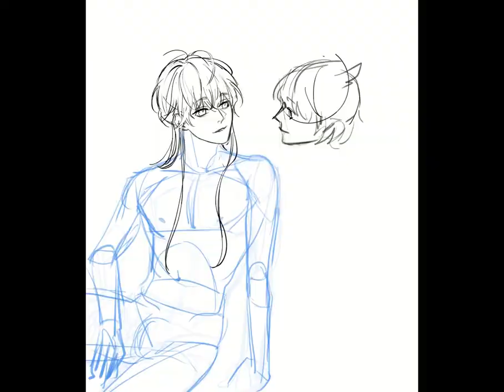Clip studio time-lapse Naim color wheel | Fynnyx